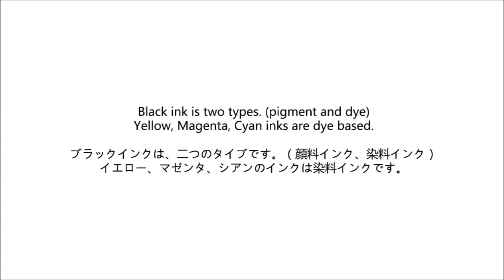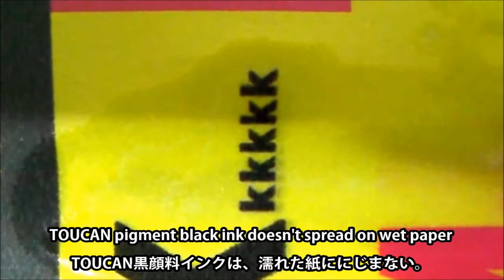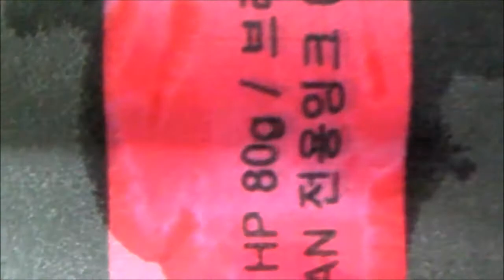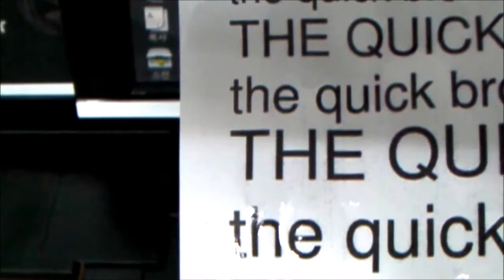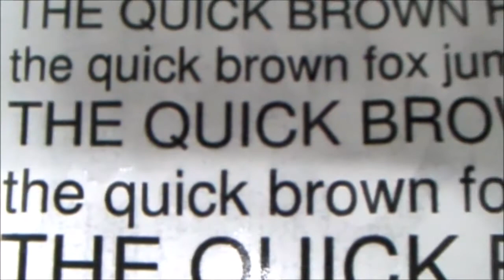TOUCAN ink for BROTHER printers.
BNS has released the new TOUCAN ink for BROTHER printers.
Black ink is high quality pigment based.
If you want more information about TOUCAN ink for BROTHER,